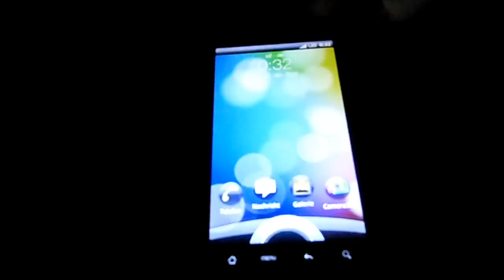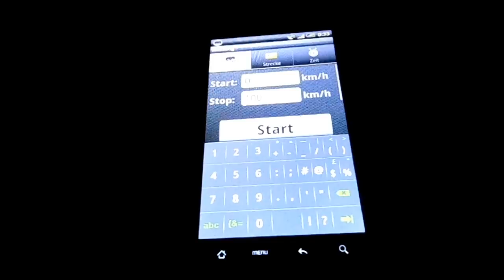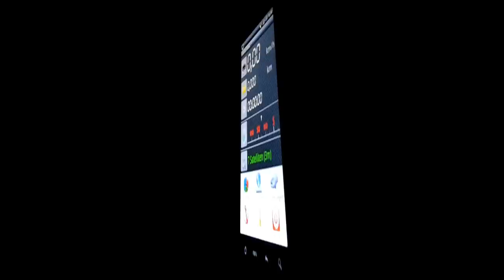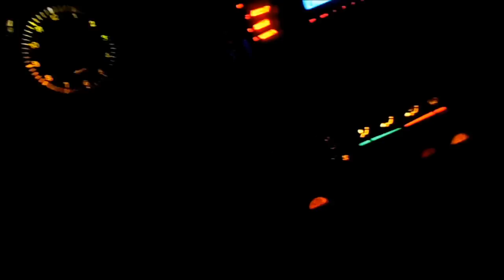[App] Android Tacho (Head Up Display)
Und was haben wir hier?!
Eine Interessante und auch nützliche App für alle Autofahrer ;)

App im Market zu finden.